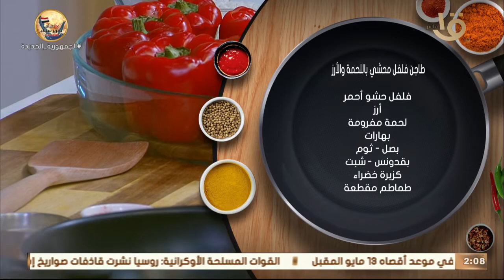طاجن فلفل محشي باللحمة والأرز” و كبدة كندوز بالدمعة” مع الشيف المغازي .. الحلقة الكاملة 24-4-2022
أكلة أمي |  طاجن فلفل محشي باللحمة والأرز” و كبدة كندوز بالدمعة” مع الشيف المغازي .. الحلقة الكاملة 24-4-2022